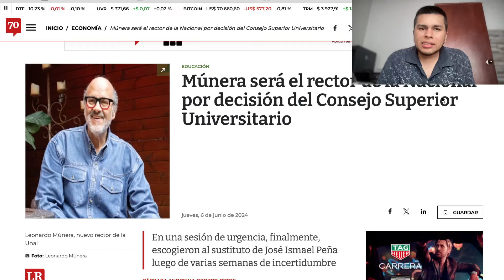¡Revolución en la Universidad Nacional! Leopoldo Múnera Nuevo Rector 2024-2027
¡La novela sobre el futuro de la rectoría de la Universidad Nacional ha llegado a su fin! El Consejo Superior Universitario ha elegido a Leopoldo Múnera como el nuevo rector para el periodo 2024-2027 en una sesión extraordinaria. Esta decisión, no exenta de controversias, promete cambios importantes en la administración de la institución. Conoce todos los detalles sobre este proceso, las opiniones divididas, y las medidas que se adoptarán para corregir las irregularidades en la designación del nuevo rector. ¡No te pierdas la última actualización sobre el futuro de la Universidad Nacional!